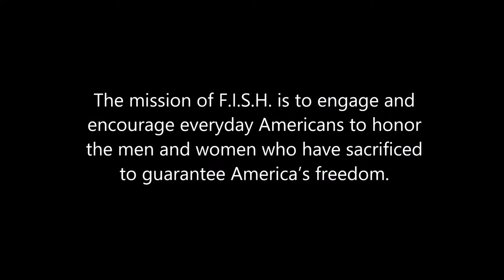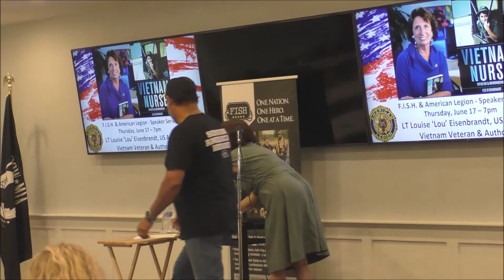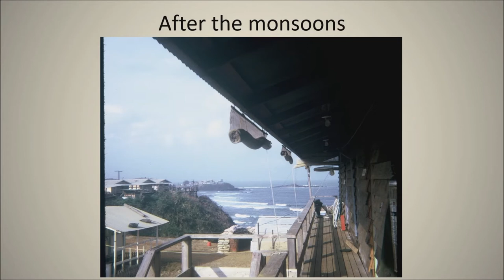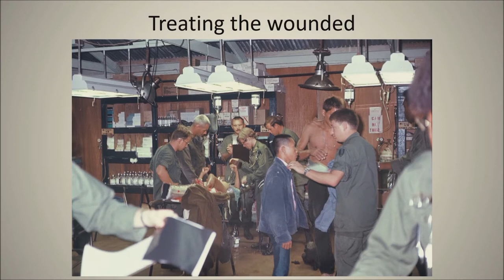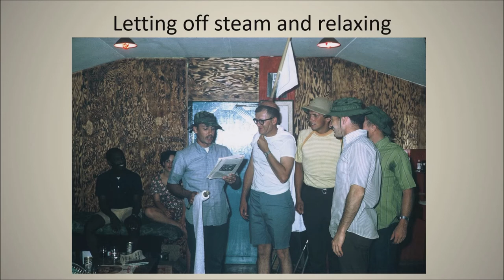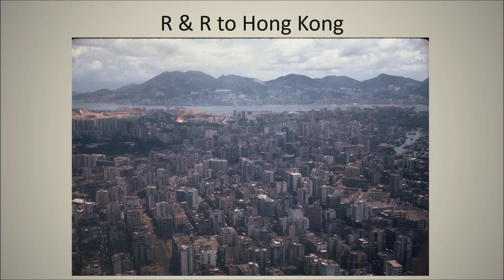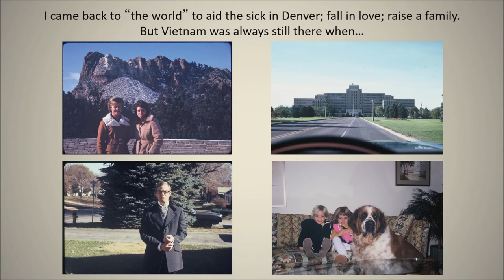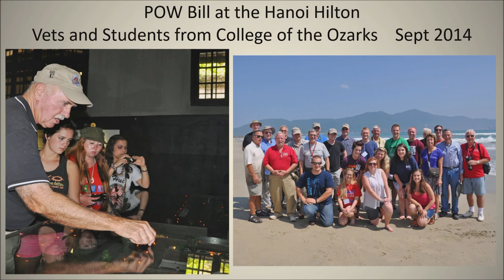FISH 20210617 Lt Lou Eisenbrandt